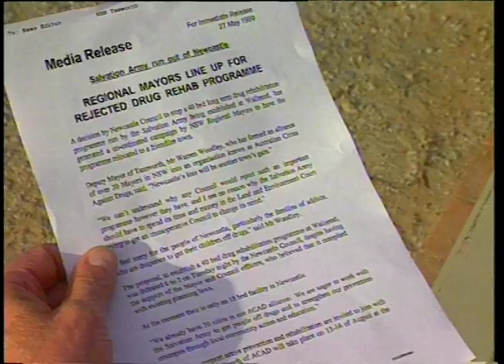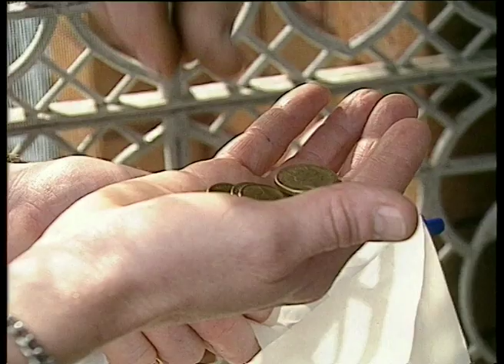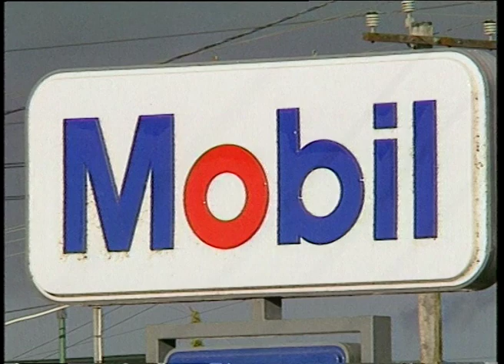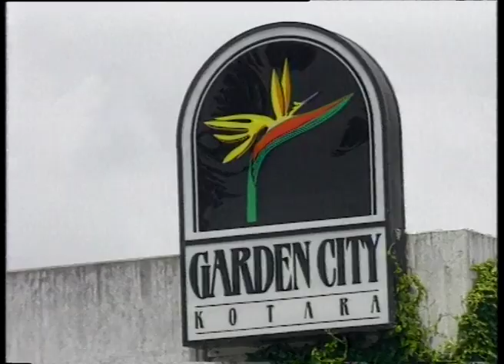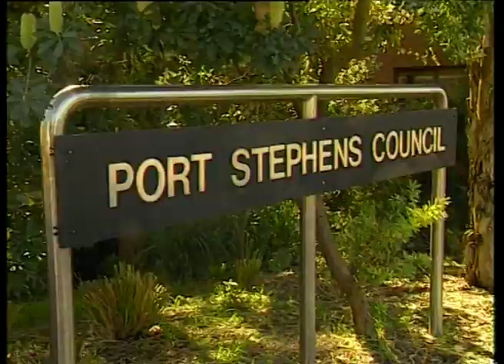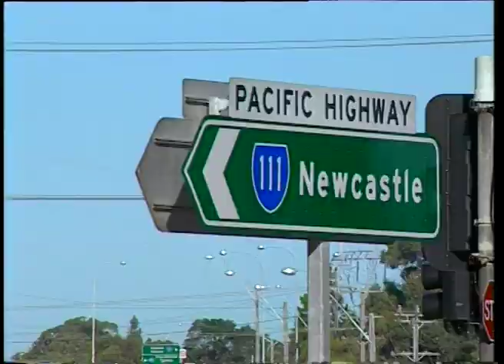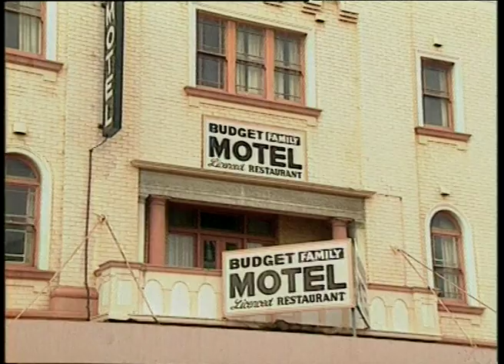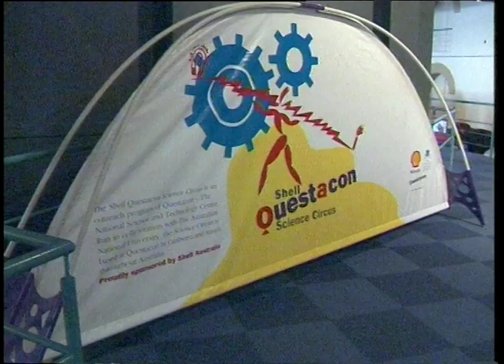24B 50 News item NBN Television May 1999